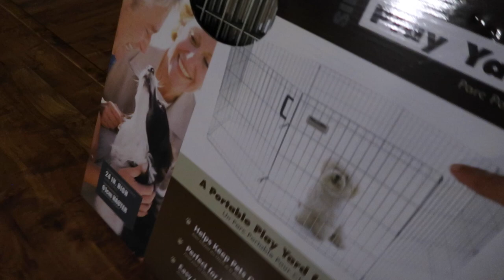MI FAMILIA + ME REGRESO A MI TIERRA? + Q&A |DÍA 183| YASMANY